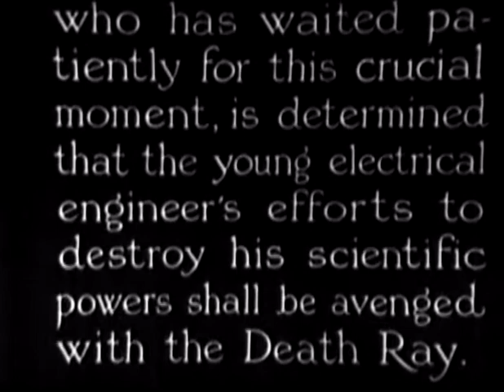The Mad Scientist (1935) - The Lost City